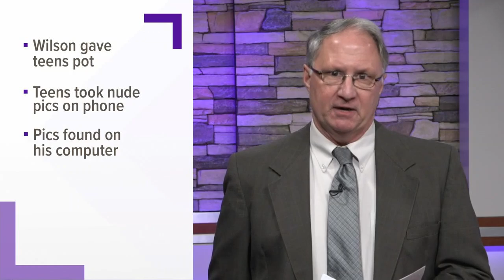Man who bartered pot for porn from teenage girls sentenced to 15 years in prison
A Kent County man who admitted to providing marijuana to two girls in exchange for sexually explicit photos is heading to prison for what he called “just not something I do.’’

“I don’t do crimes like that,’’ Kevin Allen Wilson wrote in a letter to the sentencing judge. “It will never happen again.’’

Not any time soon, at least.

U.S. District Court Judge Janet T. Neff this week sentenced Wilson to 15 years in federal prison for sexual exploitation of a minor.